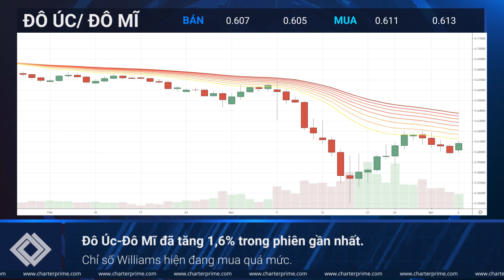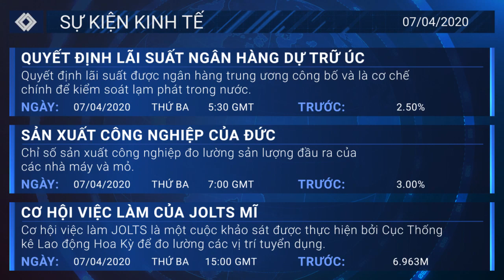Daily Market Outlook | 7th April 2020 [Triển vọng thị trường hàng ngày | Ngày 7 tháng 4 năm 2020]